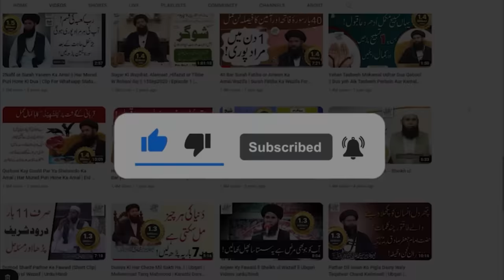3 Shifa Bakhash Phonkain - Bemariyan Khatam, Sehatmand Zindagi | Hakeem Tariq Mehmood Chugtai#ubqari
3 Shifa Bakhash Phonkain | Hakeem Tariq Mehmood Chugtai | Bemariyan Khatam, Sehatmand Zindagi